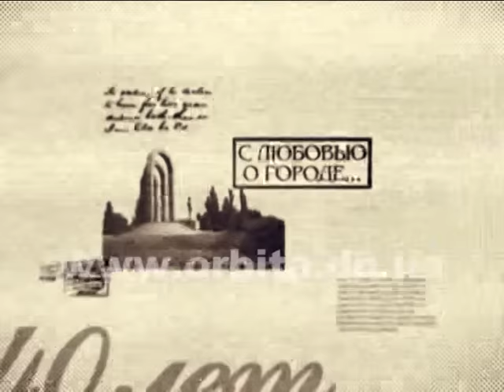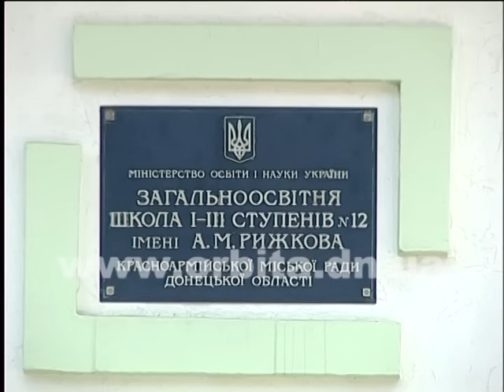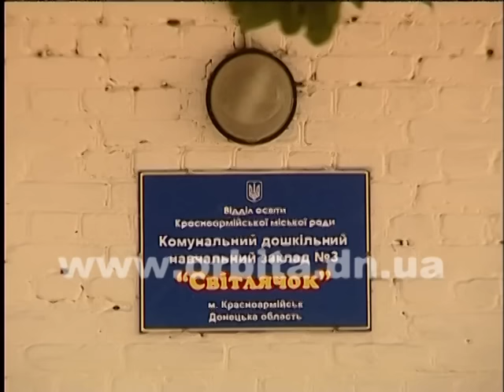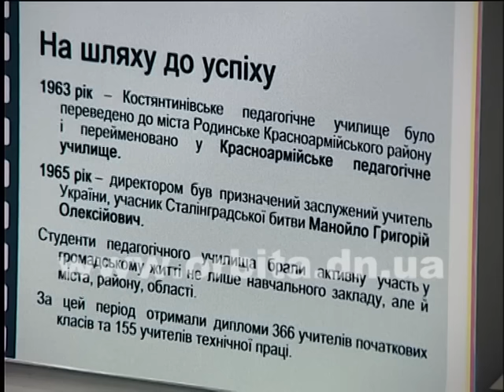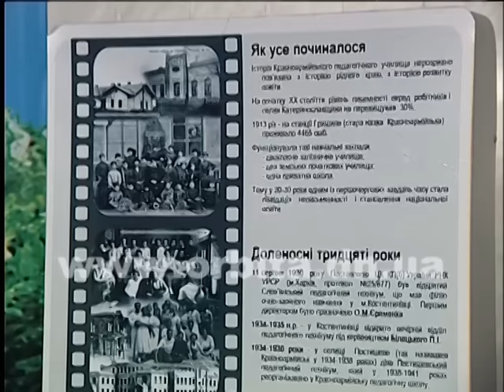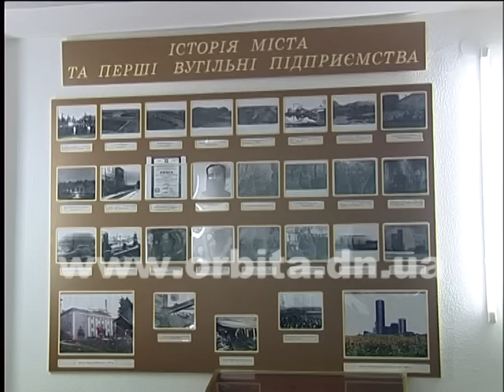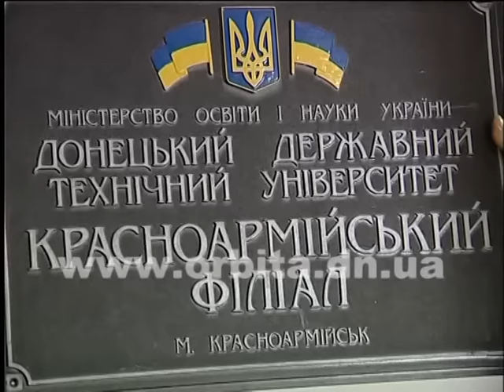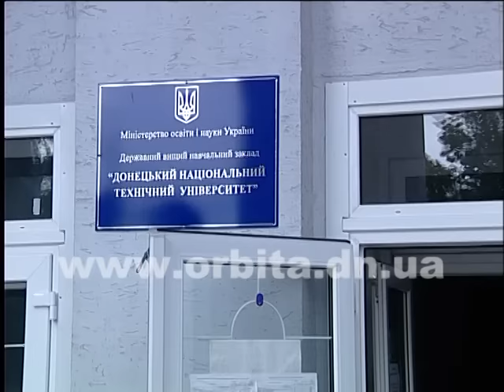Как развивалась система образования в городе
Значительную роль в истории развития общества играет образование. Именно оно передает накопленный опыт, знания последующим поколениям. Именно оно в большей степени формирует личность человека. Наш следующий рассказ о первых школах, детских садах и ВУЗах Красноармейска, о том, как они строились и усовершенствовались.